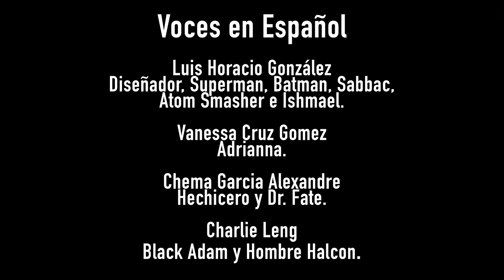Como Black Adam Debería Haber Terminado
Ahora si nos pusimos a trabajar para poder traerles lo más pronto este HISHE de Black Adam, así que espero lo disfruten, no sé si salga a la par del canal original, ya que yo salgo de vacaciones, pero espero que lo pueda dejar terminado para la misma fecha, así que disfrútenlo tanto como nosotros al hacer el doblaje, saludos a todos!

Tiktok Ingles @HISHEofficial

Voces Luis Horacio González
Diseñador, Superman, Batman, Sabbac, Atom Smasher e Ishmael.

Voces Invitadas

Chema García Alexandre
Hechicero y Dr. Fate.

Charlie Leng
Black Adam y Hombre Halcon.

Video Original

Videos Anteriores